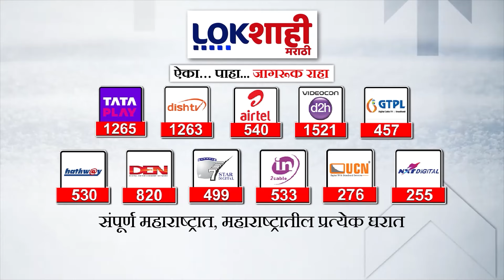Ajit Nawale : मोदींच्या सभेपूर्वी शेतकऱ्यांना नोटीस पाठवल्यामुळे अजित नवलेंचा सरकारवर हल्लाबोल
nashik farmers protest
nashik farmers
nashik tomato farmers
nashik farm
nashik export
nashik plan